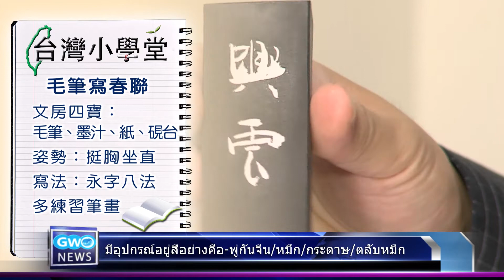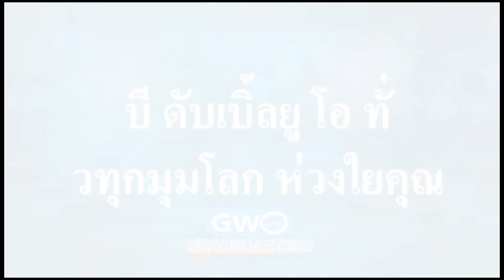GWO Taiwan News【ภาษาไทย】(泰語新聞)台灣第一個多國語新聞台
節目說明 Channel Info

❀GWO Taiwan News: 台灣第一個多國語言新聞台！
   GWO（台灣外籍勞動者發展協會）旨為幫助新住民在台灣生活得更便利！我們提供的GWO Taiwan News為台灣第一個多國語言線上新聞台，新聞內容包含工作、旅遊、教育、勞工相關議題等，讓外國朋友用自己的母語看新聞。
   目前提供語言：英、日、越、印尼、印度、印尼、泰、柬、他加祿語

若想直接聯絡GWO，也可以傳訊息給我們。

❀GWO Taiwan News: Your First Multi-language Online News!
   GWO is an organization aimed to help new immigrants in Taiwan (foreigners in Taiwan). Focused mainly on labor issues, we offer free and online news in various languages on our YouTube channel.
   GWO Taiwan News is the very first multi-language news channel in Taiwan. Check out what's going on lately and watch the news in your mother tongue. Get information on working, traveling, education, and so on! Explore Taiwan with our foreign anchors and enjoy the news.
   Now available in: English, Japanese, Vietnamese, Indonesian, Thai, Hindi, Cambodian, and Tagalog.

QTaiwan APP:
【Android】